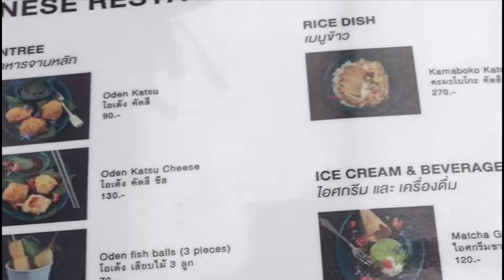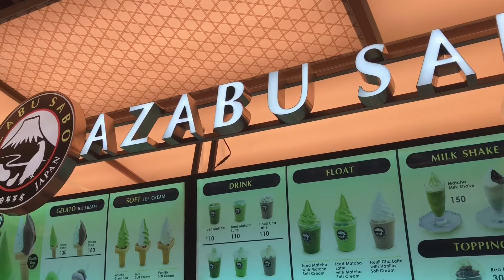ICONSIAM || พาเดินเล่นห้างใหม่จุกๆ ช้อปเจ็บๆ